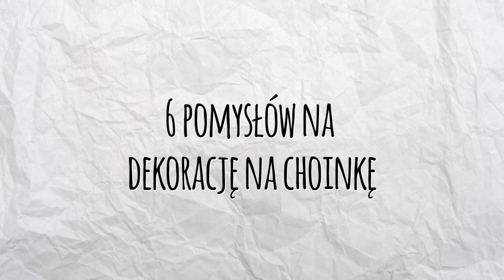6 POMYSŁÓW na OZDOBY CHOINKOWE - Ozdoby świąteczne - DIY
DIY - Ozdoby Bożonarodzeniowe. Zrób to sam w domu i zobacz jak zrobić ozdoby świąteczne na choinkę z papieru, filcu i sznurka. Proste pomysły na dekoracje choinkowe na święta.

Zaznacz DZWONEK 🔔 na kanale, by być na bieżąco z nowymi filmami.

Film na skróty:
[0:08] - Bombka pompon
[2:13] - Bombki z papieru - LINK do szablonu
[4:30] - Ozdoba z filcu na choinkę
[7:01] - Ozdoba z papieru na choinkę - "Pawie oczko"
[10:33] - Aniołek z papieru na choinkę
[15:47] - Gwiazdka z papieru na choinkę

Pomysły na ozdoby świąteczne ręcznie robione Boże Narodzenie z papieru
Jak zrobić papierowe gwiazdki?
Jak zrobić gwiazdy z papieru na Boże Narodzenie?
Jak zrobić gwiazdkę z papieru?
Pomysły na ozdoby świąteczne z papieru
Sposoby na papierowe ozdoby na choinke
Jak zrobić ozdoby na choinkę?
Zrób to sam - ozdoby choinkowe
Papierowe ozdoby na choinke

Translated titles:
6 IDE POU PYEBWA NWÈL-dekorasyon Nwèl-brikoleur

クリスマスツリーの6つのアイデア-クリスマスデコレーション-DIY

6 ИДЕЙ ДЛЯ РОЖДЕСТВЕНСКИХ елок-Рождественские украшен

6 IDEIAS PARA DECORAÇÕES DE ÁRVORE DE NATAL-Decorações de Natal-DIY

क्रिसमस के लिए 6 आईडी ट्रे-क्रिसमस की स

6 IDEAS FOR CHRISTMAS TREE DECORATIONS-Christmas decorations-DIY

6 أفكار لأشجار الكريسماس-زينة عيد الميلاد-اصنعها بنفسك

6個聖誕節樹的主意-聖誕裝飾品-DIY

6 IDEE PER GLI ALBERI DI NATALE-Addobbi natalizi-Fai da te

6 IDEER FOR JULETRE-Julepynt-DIY

6 IDEAS PARA ÁRBOLES DE NAVIDAD-Decoraciones navideñas-Bricolaje

6 IDEEN FÜR WEIHNACHTSBÄUME-Weihnachtsdekoration-DIY

6 IDÉES POUR LES ARBRES DE NOËL-Décorations de Noël-DIY